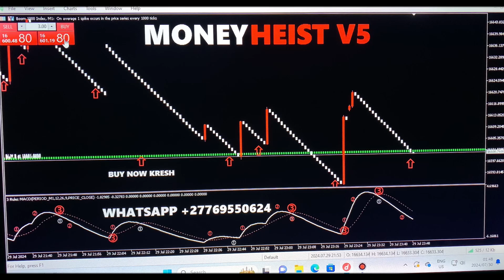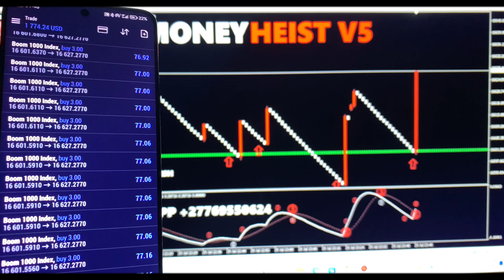DERIV USERS RATED THIS BOOM AND CRASH INDICATOR AS NUMBER ONE WORLD WIDE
BEST INDICATOR HUB 😎